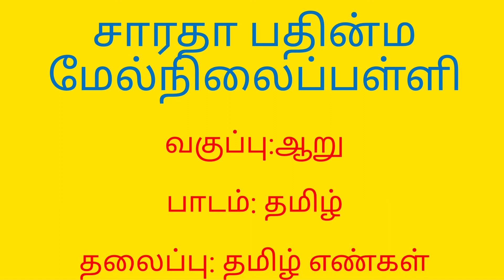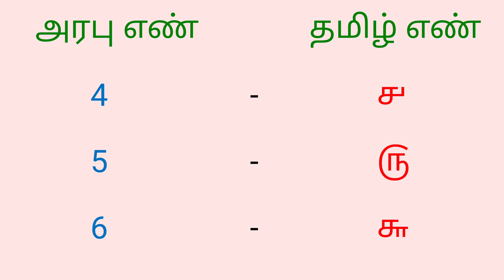தமிழ் எண் வகுப்பு (5 முதல் 8 வரை ) தமிழ்